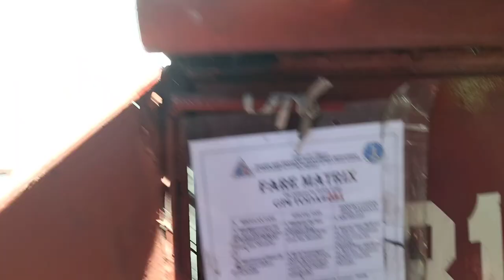[GP-4 Toda] #031 - 1982 Kawasaki HD3 125